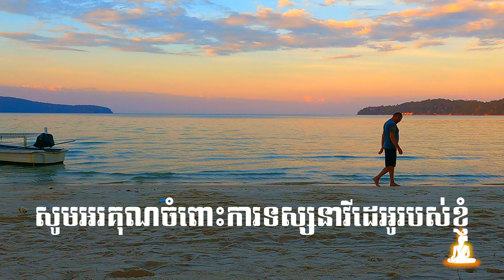Lock down is over! Pool time!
The Siem Reap lockdown is over finally. Took the kiddos to the pool and had a great day!

Special thanks to Tim Scott of Star Bar for letting the kids enjoy their swimming pool. Had a wonderful day!

If you like the video, give it a thumbs up so I know what style videos to produce. I am producing content for you guys to enjoy, it is fun for me. I am not in this for the money, more as a means of communication and enjoyment.

These YouTubers have amazing knowledge of all of SE Asia, and I highly suggest checking out their channels.